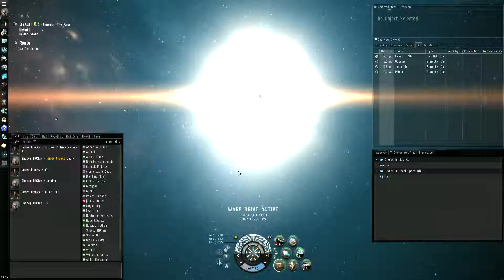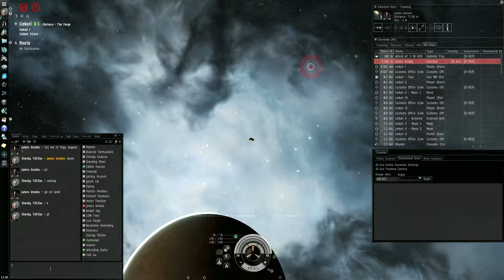vs james brooks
Knew i was going to loose as soon as i realized he's rail fit. I had no web couldn't get closer. Fight would last longer if hadn't let my SAAR go into reload, but would end the same.